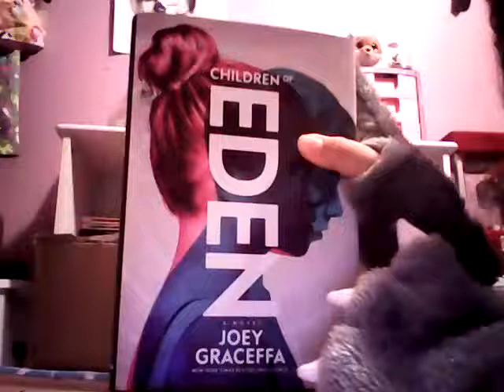Children of Eden unboxing!!!!!!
I got it so amazing!